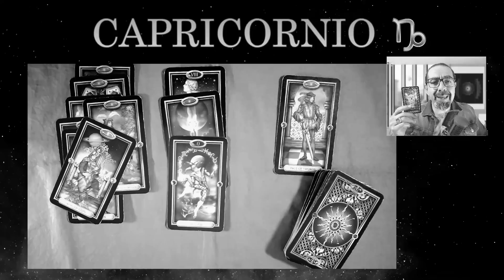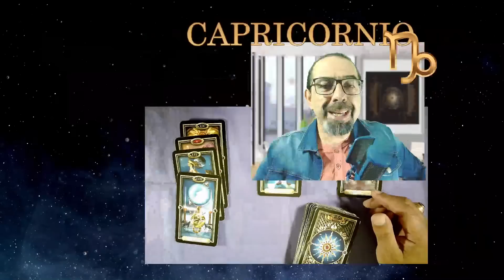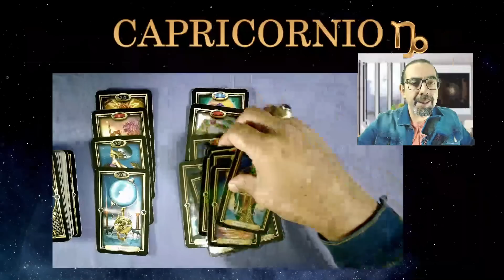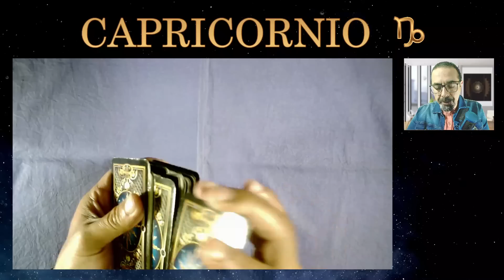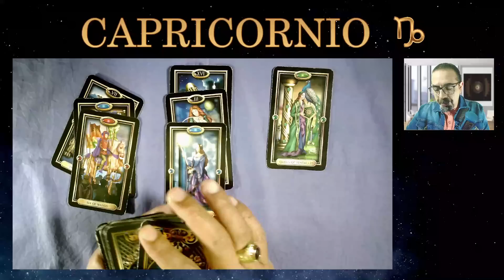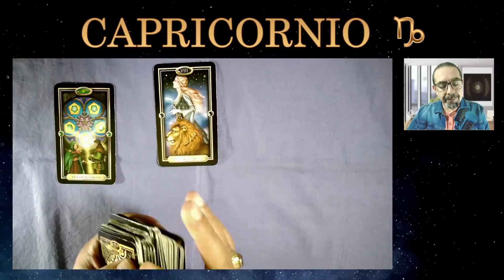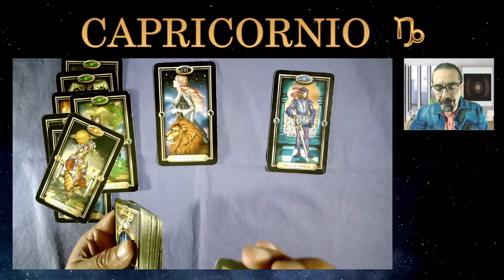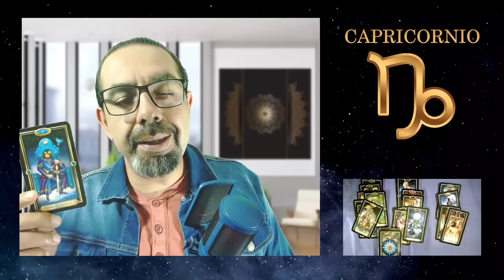♑ CAPRICORNIO | 🙏⭐🚀 ¡QUÉ LECTURA! 🤑💰🍀 ERES UN FOCO DE RIQUEZA | TAROT AMOR, SALUD, DINERO Y TRABAJO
👉 ¡DESCUBRE LO QUE VIENE ESTA SEMANA EN DINERO Y TRABAJO! 🔥 Tres lecturas de cada tema para tres tipos diferentes de personas de tu signo 💰. ¡DEBES VER ESTA LECTURA!🔮capricornio , mira tus predicciones de las cartas de tarot de tu horóscopo semanal desde el 09 al 16 de julio de 2023 para saber sobre el amor, la salud y también el dinero y el trabajo
00:43 CAPRICORNIO AMOR
06:58 CAPRICORNIO SALUD
13:22 CAPRICORNIO DINERO Y TRABAJO